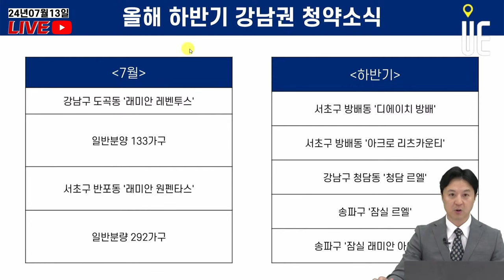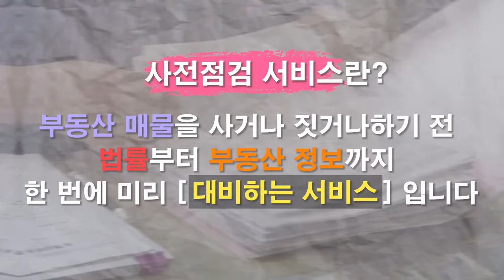강남3구 올해 하반기 청약 몰렸다!! 분양가상한제 적용지역 시세차익으로 경쟁 과열 예상된다 [12시 송승현 라이브]